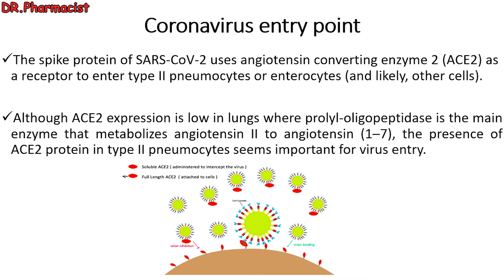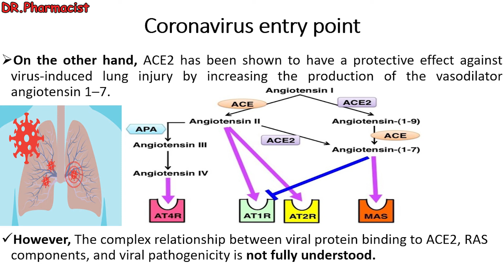Hypothesis: Anti ACE2 Rabbit Monoclonal Antibody Targeting ACE2 may Help to Fight Coronavirus-19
This video contains Hypothesis: Anti ACE2 Rabbit Monoclonal Antibody Targeting ACE2 may Help to Fight Coronavirus-19